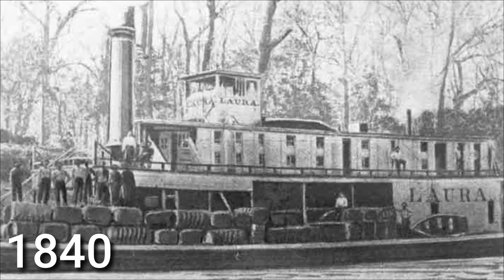EVOLUTION OF CITY │ HOUSTON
Houston is the most populous city in the state of Texas. The city is also the home of NASA mission control center.
In this video we are going to show you. The evolution of Houston, from its early discovery up to modern bustling city of today.